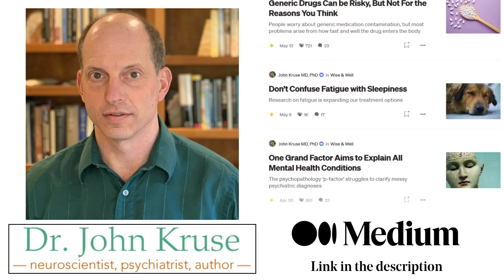Testosterone and ADHD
Main Chapters:
00:00 Intro - Testosterone and ADHD
00:11 Take home message
01:44 What is Testosterone?
08:57 Conditions that may Affect Prenatal Testosterone
14:52 Behavioral Effects of Testosterone
16:18 Testosterone for Treating for ADHD

Testosterone, the major male sex hormone, is active in both men and women, with different levels and different effects across the course of life, and in different genders. In addition to being produced in the testes and ovaries, brain cells also synthesize small amounts of testosterone. Testosterone shapes the developing brain, and also can alter brain function later in life.

The gender bias in diagnosing ADHD (more common in boys) has led some to wonder whether testosterone has a role in the development of the condition. The data so far is inconclusive regarding whether exposure to either high or low levels of testosterone in utero is associated with an increased rate of developing ADHD, although multiple studies suggest that high in utero testosterone increases the risk of developing ADHD.

Most of the research on testosterone and behavior indicate protective effects against depression, anxiety and memory loss, as well as an association with aggression and criminality. Very few studies have looked at the impact of testosterone on attention or other executive function of ADHD. A handful of case studies in adults with ADHD indicate that for some individuals, testosterone treatment can result in marked, rapid, and reversible improvement in ADHD symptoms.

Access to other Medium articles requires paid membership.

References:
Improvement of attention deficit/hyperactivity disorder (ADHD) in three adult men during testosterone treatment: a case series

Potential role of pre- and postnatal testosterone levels in attention-deficit/hyperactivity disorder: is there a sex difference?

Second-to-Fourth Digit Ratio (2D:4D) in Psychiatric Disorders: A Systematic Review of Case-control Studies

Association between tendencies for attention-deficit/hyperactivity disorder (ADHD) and the 2D:4D digit ratio: a cross-cultural replication in Germany and China (2020)

Full Chapter list:
00:00 Intro - Testosterone and ADHD
00:11 Take home message
01:44 What is Testosterone?
02:46 Prenatal Testosterone
04:16 Effects of Sex Hormones on the Body
06:36 Measuring Prenatal Testosterone
08:57 Conditions that may Affect Prenatal Testosterone
09:10 Polycystic Ovary Syndrome (PCOS)
09:48 Twins
10:41 Klinefelter Syndrome / Phthalate Exposition
11:54 Amniotic Sampling Study
13:17 Interactions Between Ritalin and Testosterone
14:52 Behavioral Effects of Testosterone
16:18 Testosterone for Treating for ADHD
19:04 Outro

Streamed live September 27, 2023